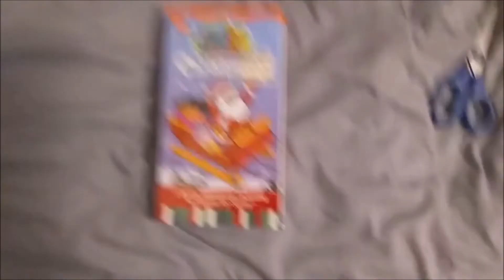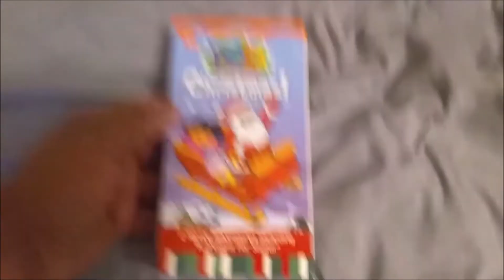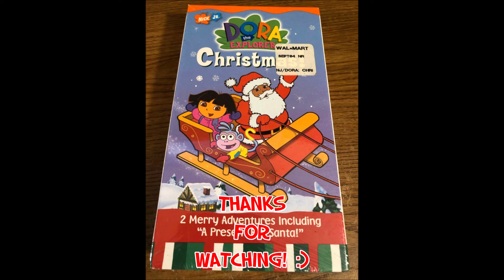Unboxing Time with Isaiah Smith - Episode 36